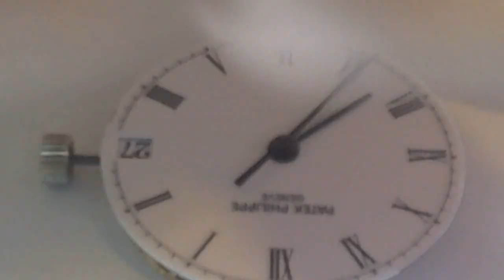十點九分鐘錶Patek Philippe 3802/200 百達翡麗18k白金.原廠摺疊扣2-2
故障原因.動力不足.走走會停相當不准.排除自動上鍊機制故障.機蕊零件調校原廠出廠性能.大保養.外殼.帶扣保養整飾.
 Data: Calibre 330 SC(base caliber: 315SC).
29 jewels, unidirectional automatic winding, center second, date at "3" quickset.
S: = 27.00 mm.
H: = 3.50 mm.
N: = 21.800 A/h.
Power reserve: 38/48 h.
Verisons: 28.800 A/h.
  (Watch9after10 Taipei十點九分鐘錶保養遵循日內瓦工序守則)
01.記錄拍照鑑定.所有鑑識印記.型號.序號.機蕊序號.型號.與原廠標誌貴金屬印記

02.先拆除錶帶.錶帶節.錶帶扣.表殼玻璃.表殼防水管.(無傷痕開啟底蓋)錶殼底蓋防水圈.表殼螺牙.表冠.龍心.

03.仔細檢查測試評估更新.錶帶彈簧棒.錶栓.龍心是否入水生鏽.錶冠防水圈硬化更新.錶殼玻璃防水墊圈更新.防水管更新.底蓋防水圈更新.(上車床)底蓋螺紋清理.

04.細心檢視機蕊.帶上手套將機蕊與表殼分離.並拍照做紀錄

05.紀錄拍照將裸機在測表機上顯示維修前的數據資訊.與六方位方向差的資訊

06.使用品牌專用工具(無傷痕)分離指針和錶盤.並拍照檢查在顯微鏡下修正與技術檢查

07.顯微鏡下以20-60倍檢查每個零部件是否出現油垢磨損，用精密高超技術工序排除.無法排除時要時更新原廠零件.

08.遵循日內瓦維修手則手工古法清潔洗淨機芯零件及第二道自動機械洗油潔淨

09.審慎再檢察清理後的每個元件並拍照做紀錄，

10.專心並迅速的組合每個零件.準確並適量的點加原廠5-10種不同號數零件潤滑油

11.完成組合在顯微鏡下檢視擺輪走時的力度.並上測表機調整方向差與快慢.

12.比對維修前數據.是否完成如出廠前的數據值(COSC)標準值

13.複雜功能表.問錶.調聲調問錘速度是否合乎發行年代與鐘聲相付合.鬧鈴.寄點是否準確.年曆.月相.萬年曆.閏年閏月日夜是否歸位.計時追針是否潤滑準確迅速歸位.懷錶芝麻鍊(瀕臨擒縱.氣扛擒縱).航海計時器(厄恩蕭.克里斯多夫.脈衝擒縱)等時性能是否達標.寶磯游絲.燈籠游絲.筒形游絲.角度是否準確.陀飛輪與卡羅素.行走是否無逆差.
14.組合完成防水錶測試防水功能完整

15.完成手錶上旋轉上鍊方向機48小時.非複雜錶48小後上測錶機最後 6 方位觀測
16.燒錄光碟紀錄讓錶主安心接回手錶